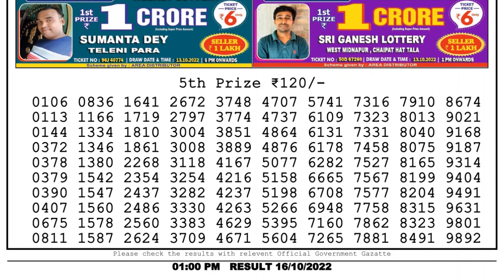Dear Lottery Sambad 1pm today 16.10.22 Nagaland State Lottery Result